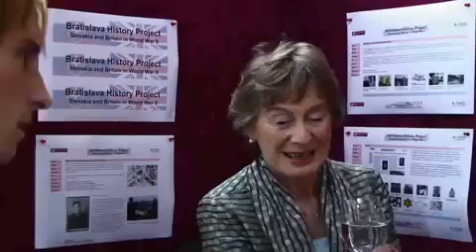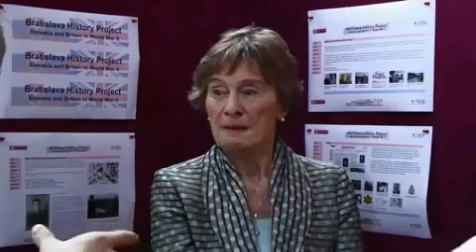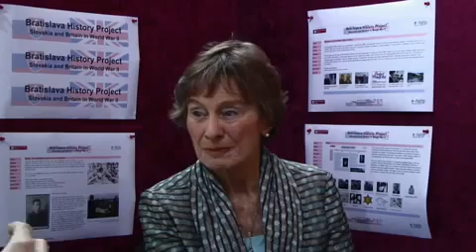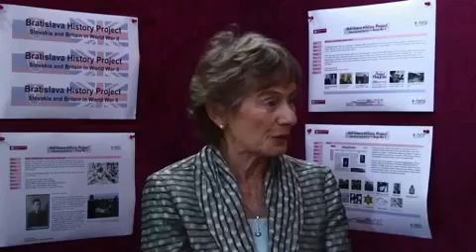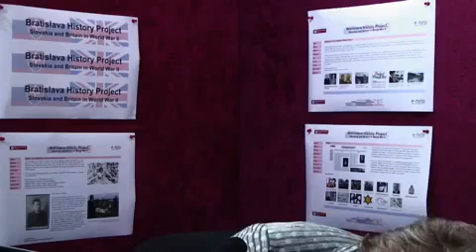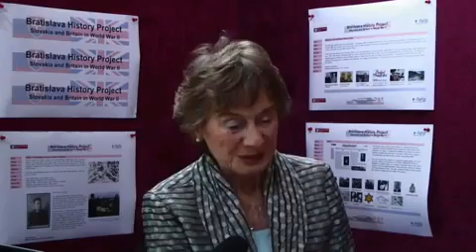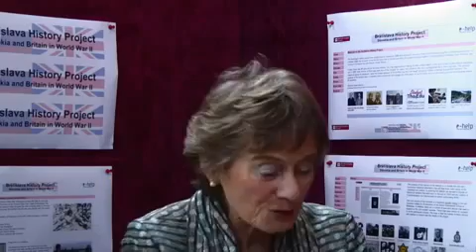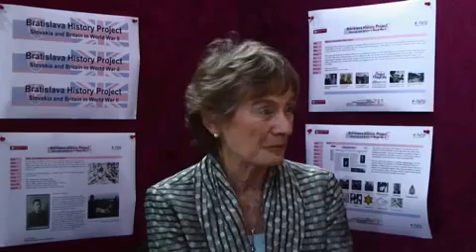Vera Gissing: Rescued Child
Sir Nicholas George Winton, MBE, (born 19  1909) is a British humanitarian who organized the rescue of 669 mostly Jewish children from German-occupied Czechoslovakia on the eve of the Second.

Vera Gissing remembers her parents decision to send her and her sister Eva on the Kindertransport from Czechoslovakia to England in  1939. She also describes their farewell at the train.

It is 1939 and Europe is on the brink of war. Hitler has invaded Czechoslovakia, threatening the lives of the Jewish population. Nicholas Winton, a young British stockbroker, decides he will.